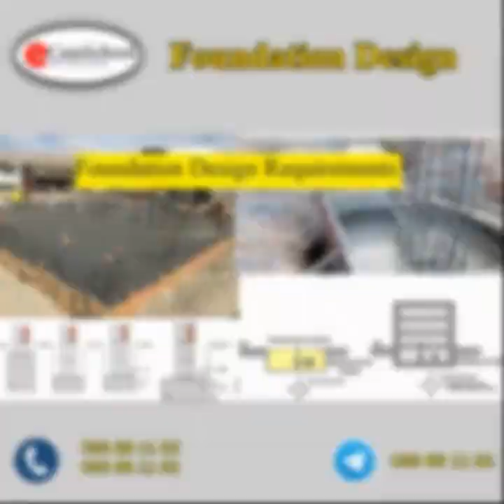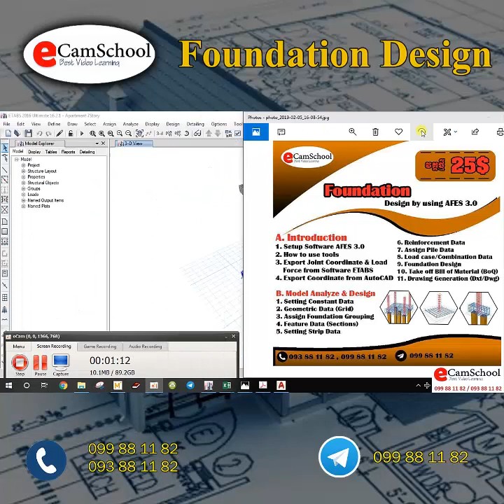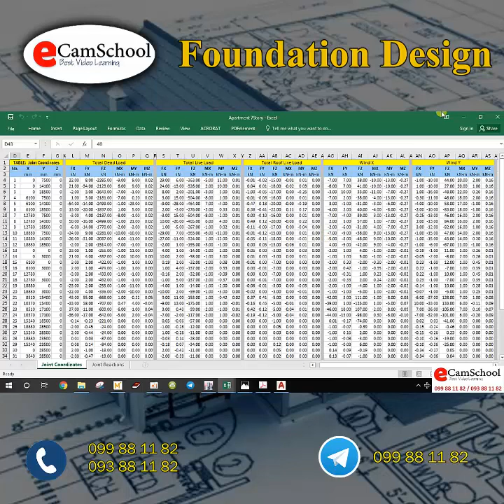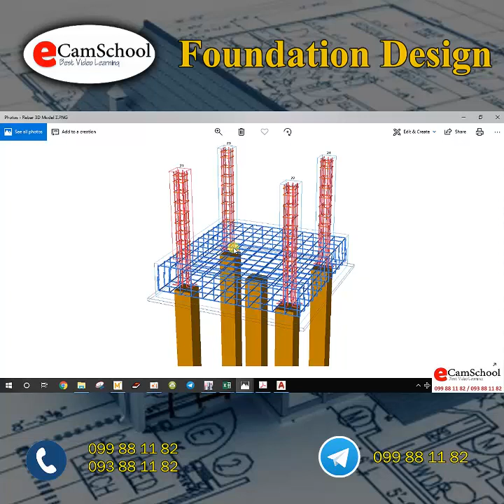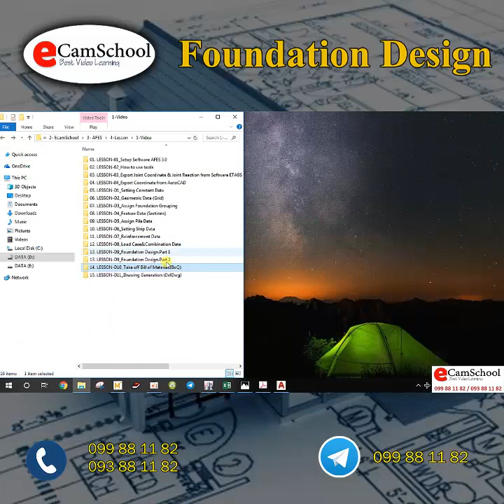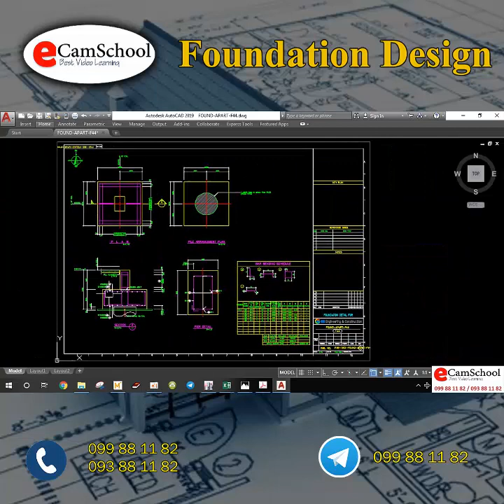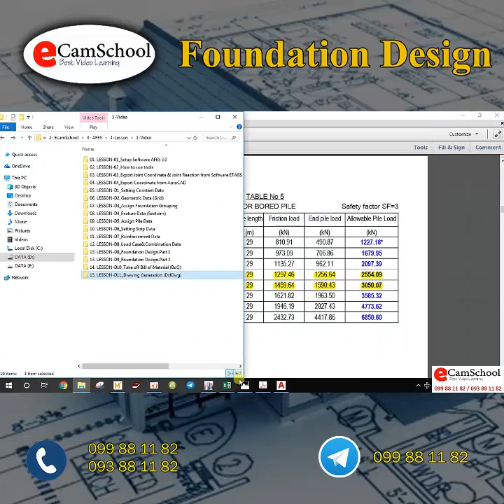អ្វីជាវគ្គ Foundation Design (Afes)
មេរៀន Foundation design រៀនពីអ្វីខ្លះ?
- Setup software AFES 3.0
- How to use tools
- Export joint Coordinate & load Force from Software Etabs
- Export Coordinate from AutoCAD
- Setting Constant Data
- Geometric Data (grid)
- Assign Foundation Grouping
- Feature data (section)
- Setting strip data
- Reinforcement data
- Assign pile data
- Load case / conbination data
- foundation design
- Take off bill of material (BOQ)
- Drawing generation (Dxf / Dwg)